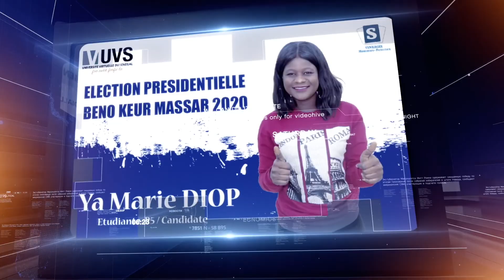#01 JOURNAL DES ELECTIONS BENO 2020